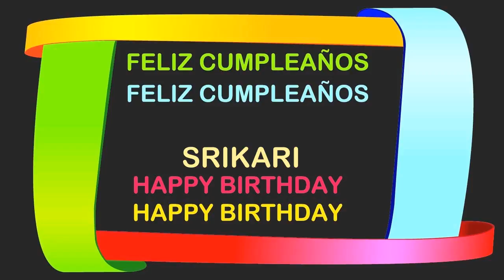Srikari Birthday Postcards & Postales